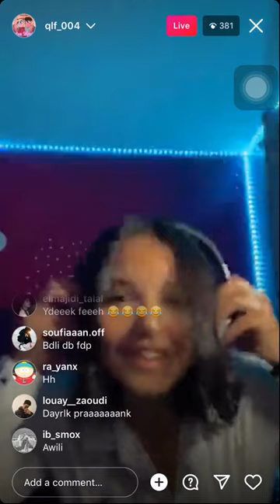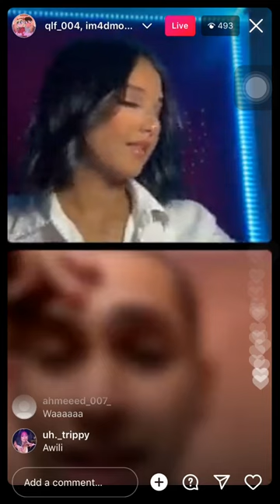Adam hamrita x hajar live خيانة